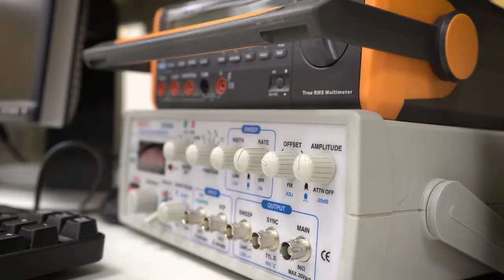MJC Career Technical Education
Vocational (CTE) Programs to Develop Your Skills for Professions in Automation, Computers, Electrical, Logistics, Maintenance, Warehousing, Welding, EMT, Firefighting.